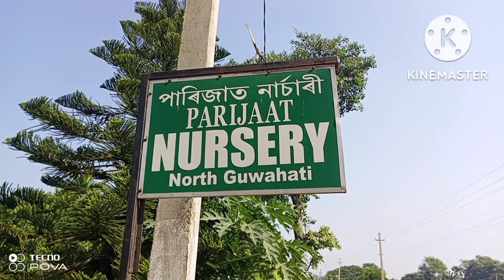North Guwahati parijat narsari sau bolok|| Biju Vlog